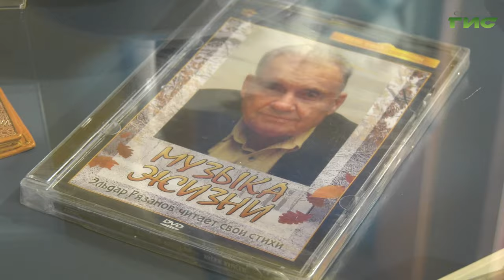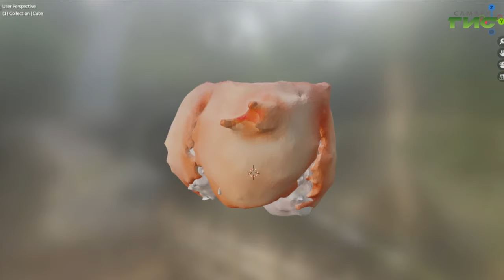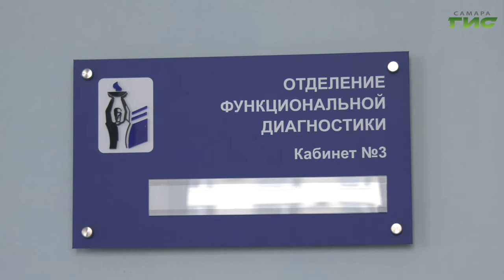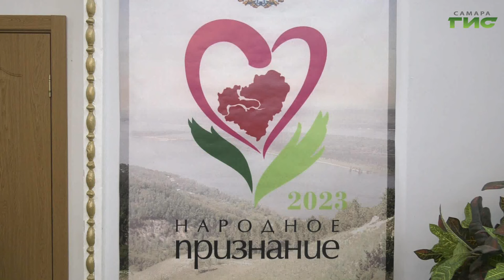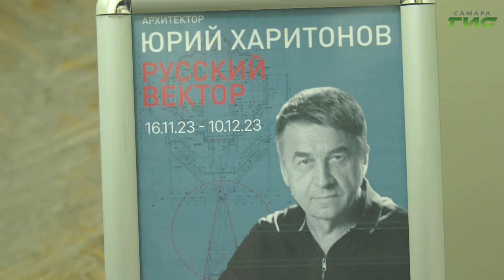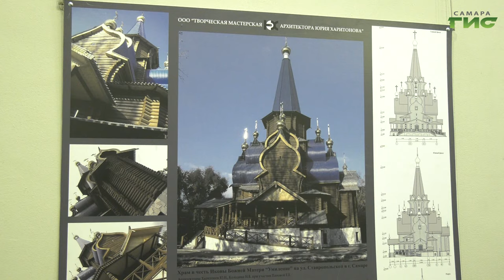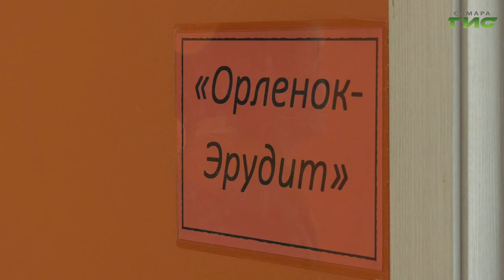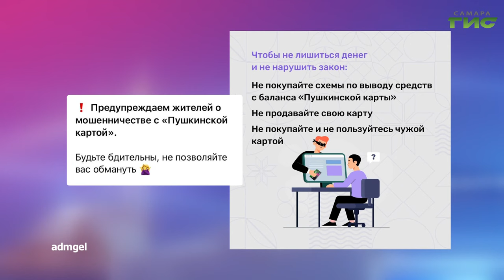"События" от 20.11.2023 (вечер)